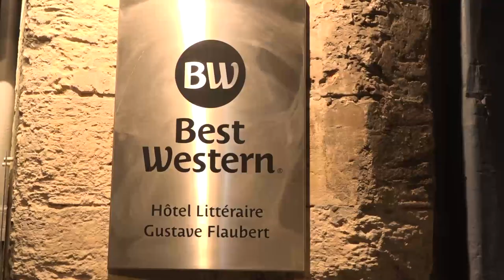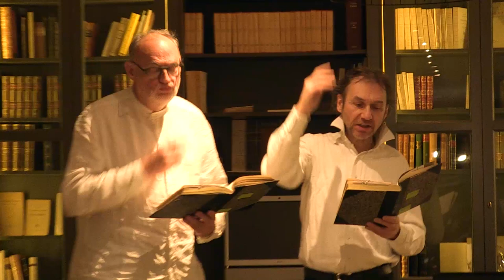Jeanne Bem, «Bouvard et Pécuchet, deux retraités heureux»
Conférence-lecture écrite par Jeanne Bem, et interprétée par Jeanne Bem (la conférencière), Joëlle Robert (la narratrice), Arlette Dubois (la lectrice), Joël Dupressoir (Bouvard) et Gilles Cléroux (Pécuchet).
Rencontre organisée par les Amis de Flaubert et de Maupassant à l’Hôtel littéraire Flaubert, Rouen, 19 janvier 2019, «Nuit de la lecture»